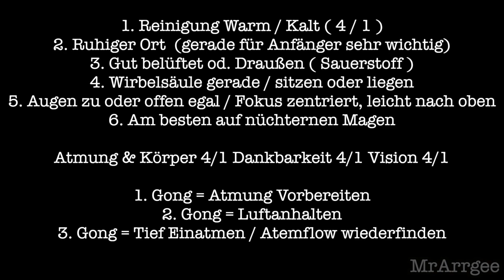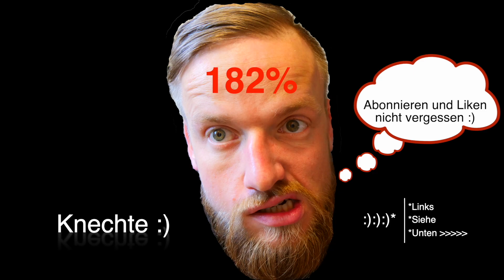Scharfschützen Meditation : Gong Meditation 4 zu 1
Equipment Empfehlung :

Leben in der Lage :

*berghaus Cyclops II Atlas
*UniversalBrille Revision Sawfly
*Titan Hobo

Sport / Ernährung :

*Saucony Herren Jazz 21 Fitnessschuhe

MindSet / MentalGains :

*Nie wieder krank: Wim Hof
*Man Lernt Nie Aus
*The Wim Hof Method

LifeStyle :

*Voss Sparkling Glas, 12er Pack
*Geiler Speaker
*Gravity Boots